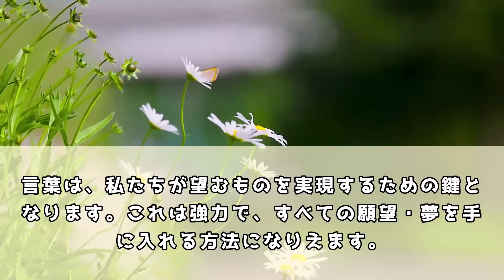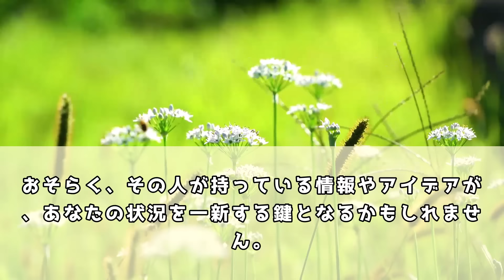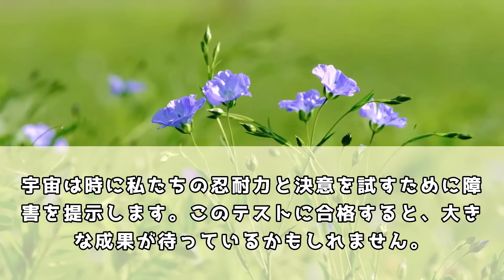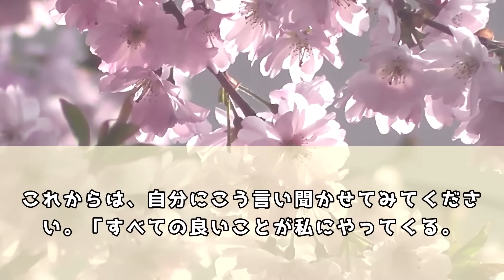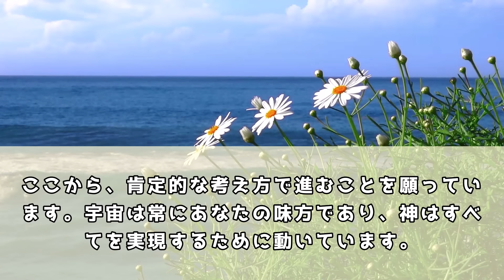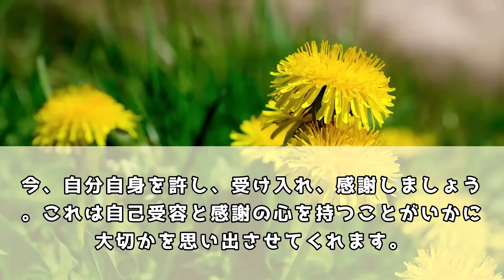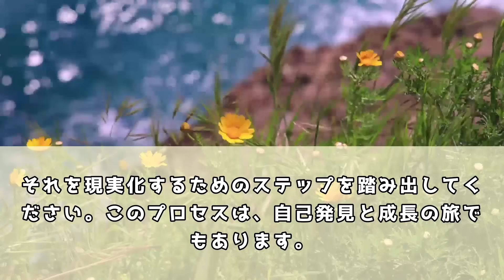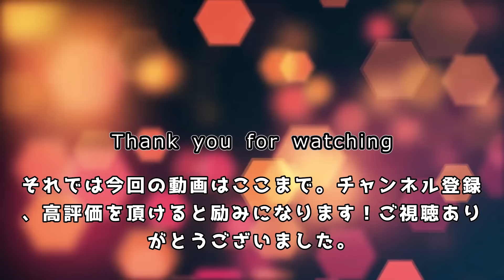寝る前に行う富を引き寄せる方法／引き寄せが叶う6つの予兆。ボブ・プロクター【 潜在意識 引き寄せの法則 】